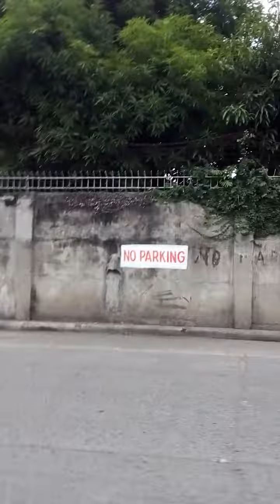How boring is Cagayan de Oro city when in community quarantine